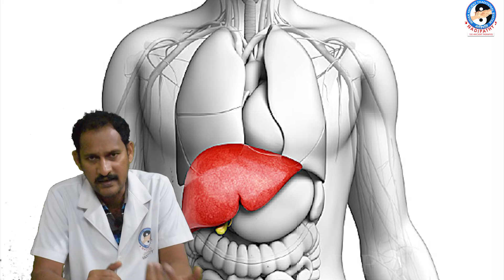Do you Know How Sleeping relates to our health? find out How | by Dr. Krishnam Raju | Nadipathy TV